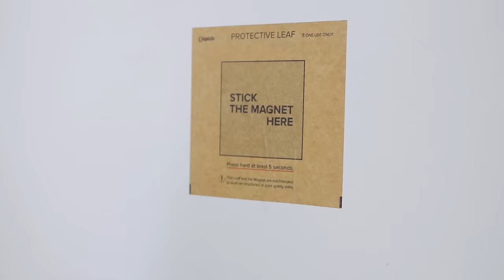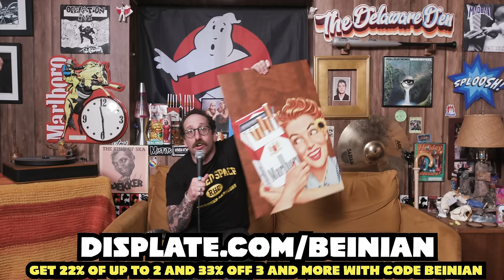Bein' Ian With Jordan Episode 086: Home Improvment W/ Anthony DeVito, Brendan Sagalow, & Greg Stone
or by using code
is only available for a short time and does not apply on limited
editions and Lumino displates. The discount will automatically apply
when clicking on my link.